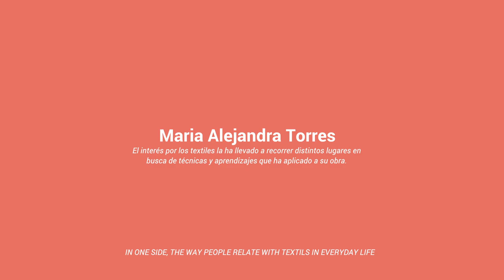Escuela FLORA 2018 | María Alejandra Torres Agudelo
Maria Alejandra Torres Agudelo
Bogotá, Colombia. 1986
Beca BEMA